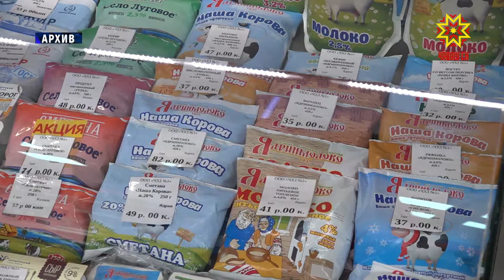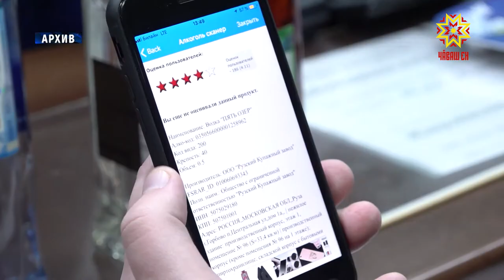Заседание профильной комиссии. Меры противодействия незаконному обороту промышленности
С 15 июля начнется эксперимент по маркировке молочной продукции. Нововведение нужно для того, чтобы государство могло отслеживать путь товара от производителя или импортера до конечного потребителя. Это поможет в борьбе с контрафактом.